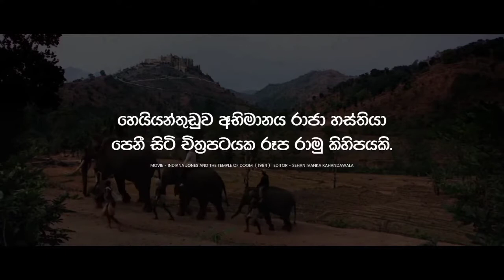A short clip of a movie which Heyanthuduwe raja tusker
TUSKER'S DIARY